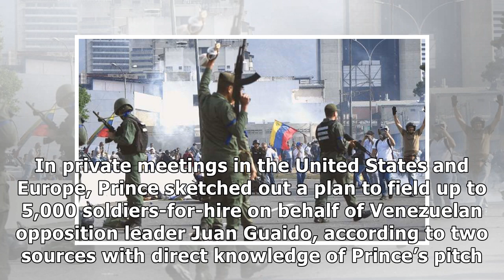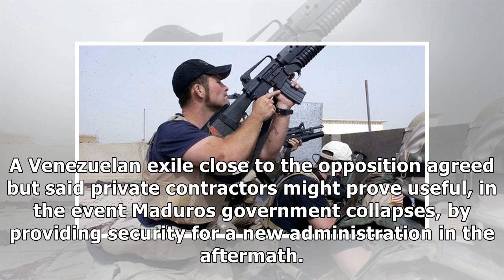Blackwater planning mission to topple Maduro